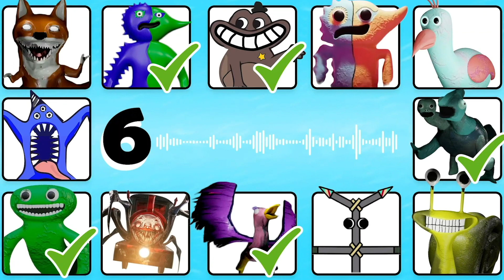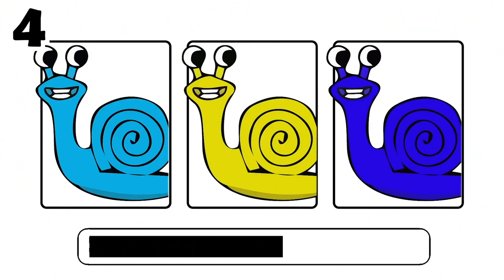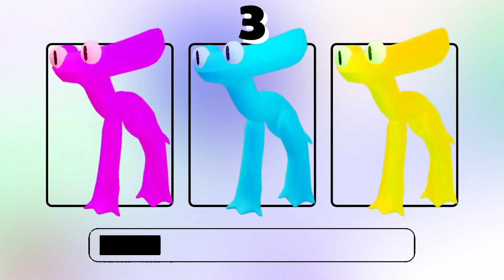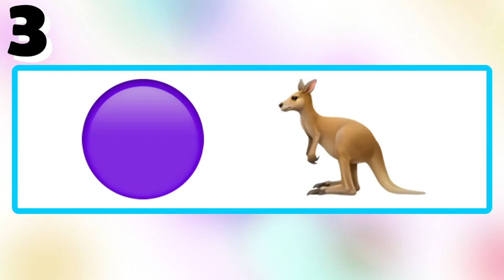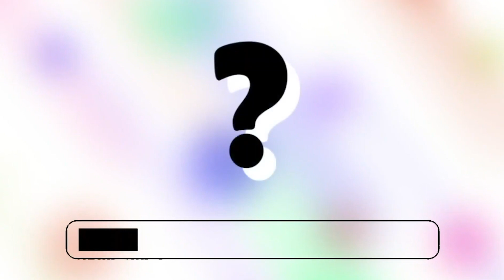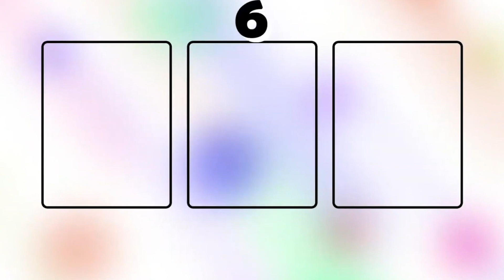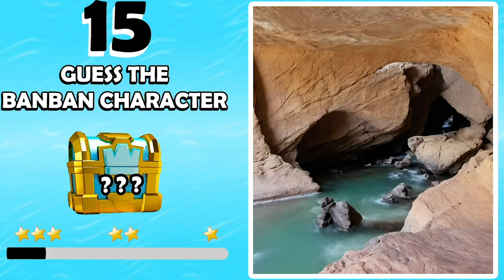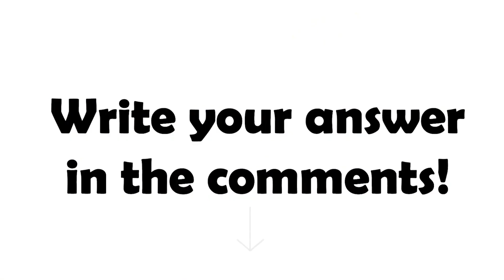IMPOSSIBLE Guess the MONSTER'S VOICE GARTEN OF BANBAN 4 (Big Compilation)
Let us know how many characters you guessed? Bittergiggle and JESTER CLONE
(All Videos) (Big Compilation) (All Parts) (Complete Edition)

HAPPY FRANK, JESTER

Guess the MONSTER'S VOICE GARTEN OF BANBAN 4 & MY SINGING MONSTERS & RAINBOW FRIENDS (Compilation)

Happy Piano.
banban, banban 4, bambam, garten of banban 4,
jumbo josh, tamataki & chamataki